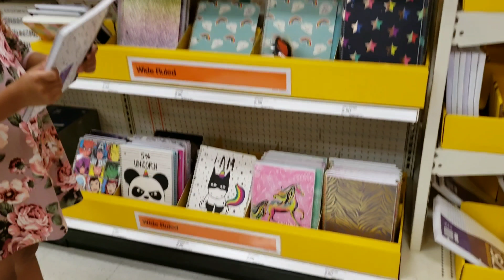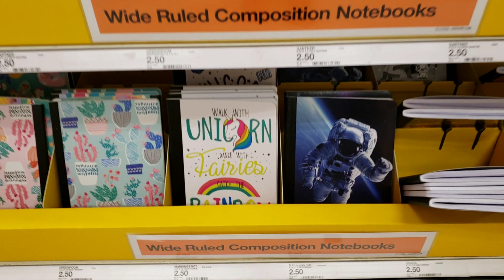BACK TO SCHOOL SHOPPING VLOG | 4th GRADE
As I mentioned in my video I am doing 2 slime giveaways go check out my last video so you could enter the giveaway!! I am choosing 2 winners!!!

On this channel you will find WEEKLY uploads on anything from DIYs, challenges, VLOGS, reactions, Hatchimals, SLIME, toy reviews, squishies and much more! This channel is a place for fun and laughter and I hope my videos brighten your day!! I have so many fun videos coming soon so if you don't want to miss any of them join the fun and SUBSCRIBE to be a part of the Abster Fam! Until next time friends!

Xoxo Abby

A little about myself:
Age 9
Hobbies: YouTube, ballet, swimming.
Brothers or sisters?: None, I’m an only child!